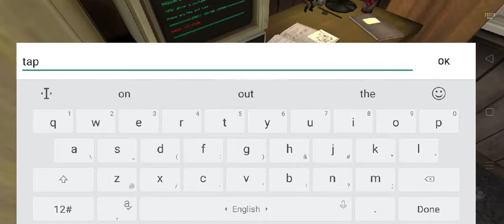Ice Scream 2: Horror Adventure - Gameplay Part 2 - Hard Mode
Save the child that the evil ice cream seller has frozen & kidnapped in his van.